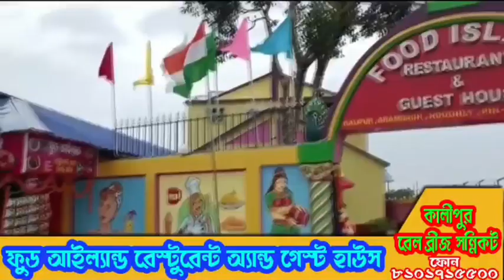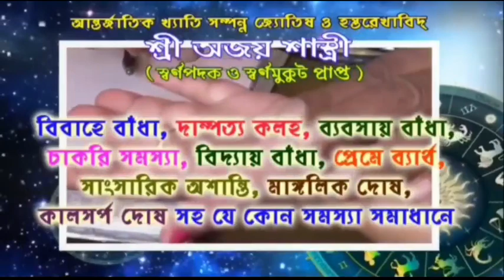সাতসকালে দ্রুতগামী ডাম্পারের ধাক্কা বাতিস্তম্ভে,বড় বিপদ থেকে রক্ষা, আরামবাগের গৌরহাটিমোড়ে